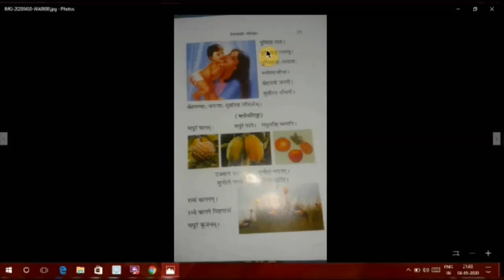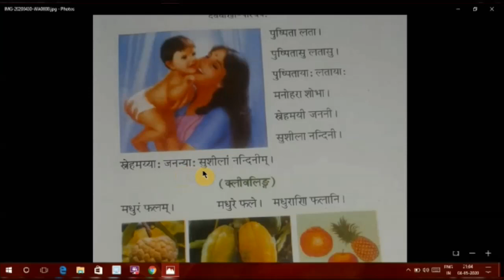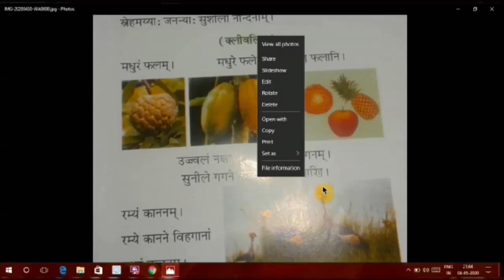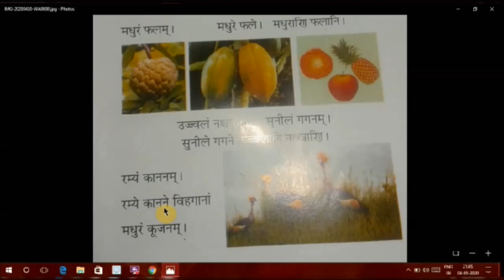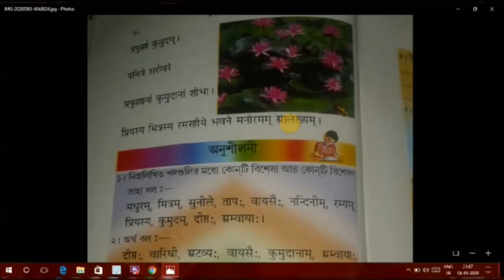সপ্তম শ্রেণীর সংস্কৃত - PART_2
CLASS 7 SANS P2